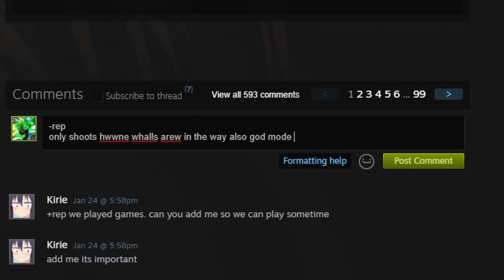GREEN TRASH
I DON'T THINK I'VE BEEN THIS DRUNK BEFORE.

I only managed to properly record about a third of what happened last night. I did get more gameplay than what I had to work with after waking up sober, but there's plenty of missing context because my drunk ass couldn't set the voice recording software correctly until at least an hour and some change later.

In any case, I'm just glad this drinking reel isn't too damn long.